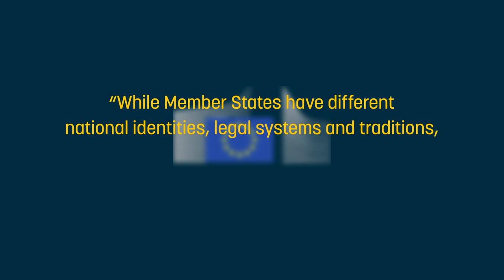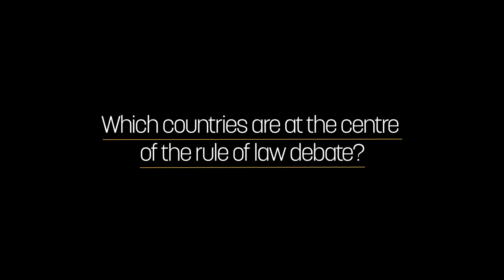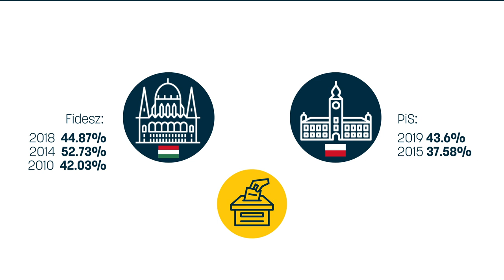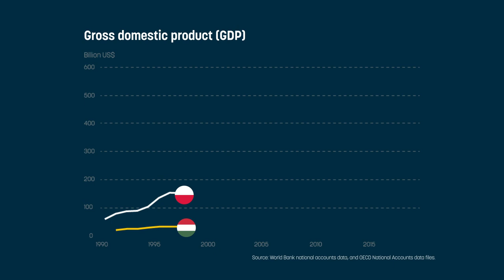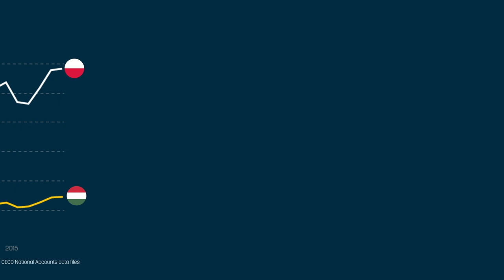The EU's Rule of Law Approach Explained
EU leaders are fond of talking about the bloc’s values but a much more fundamental question is whether we should have common rules about the way in which our governments are built, how power is exercised and maintained in check.

Here, EURACTIV looks at what the rule of law is, why it matters not only for the countries at the centre of the debate and what steps the EU is currently taking.